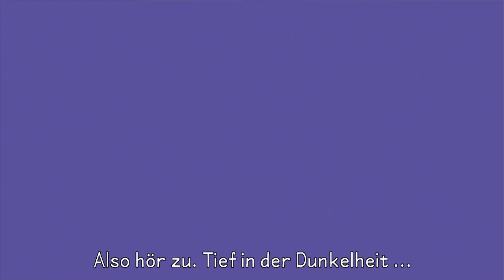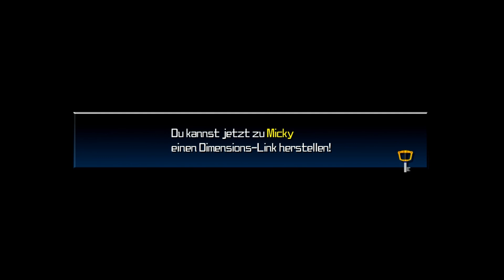Let's Play Kingdom Hearts: HD 2.5 ReMIX (KH: Birth by Sleep Final Mix)[Aqua Story] - #046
Part 46 - Ein episches Treffen mit einer wichtigen Person

Handlung Part 46: In diesem Part sind wir weiter in Radiant Garden unterwegs und treffen da auf eine wichtige Person die wir aus den anderen Teilen kennen. Wir müssen sie beschützen und haben dabei Unterstützung. Kurz darauf haben wir den Kampf gegen die Rüstung, wo wir wieder die Unterstützung von Terra und Ventus haben.

► Skype: HandewittGamer
► Playstation-Network: HandewittGamer
► Nintendo ID: HandewittGamer
► Xbox Live Account: HandewittGamer